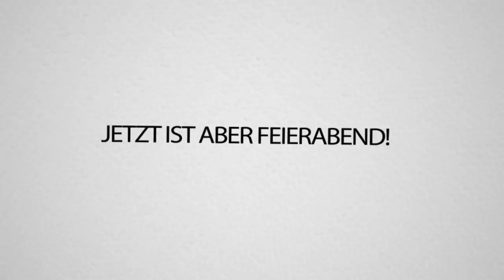ANTOINE in GTA Online getroffen + Rewi macht den Führerschein! GVMP Roleplay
Heute in Los Santos: Ich mache alle Führerscheine und therapieren Antoine, den echten! Viel Spaß bei dieser rasanten Fahrt 😀